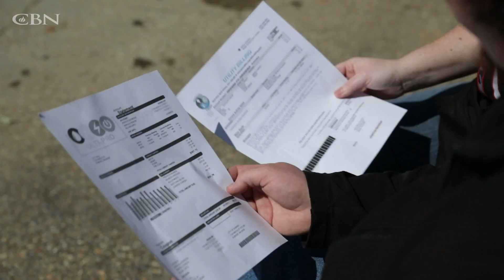Saving Their At-Risk Son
When the pandemic hit, Samantha and Zachary knew they had to protect their children, especially their son, Lucas, who struggled with asthma. The couple realized they had to stop their jobs with ridesharing companies. But Zachary’s factory...

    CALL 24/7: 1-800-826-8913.